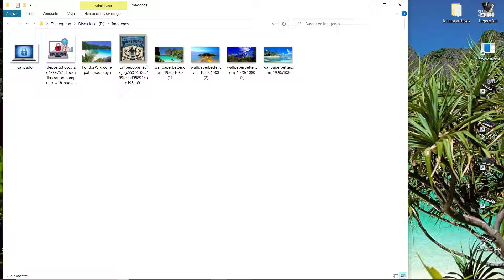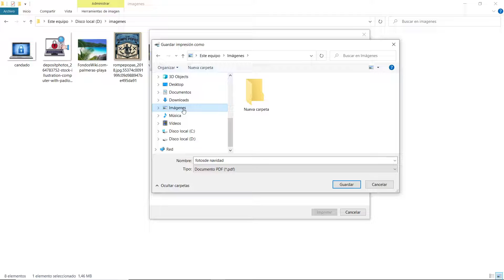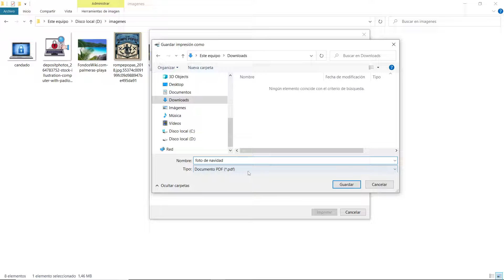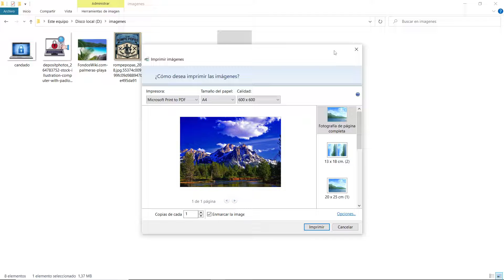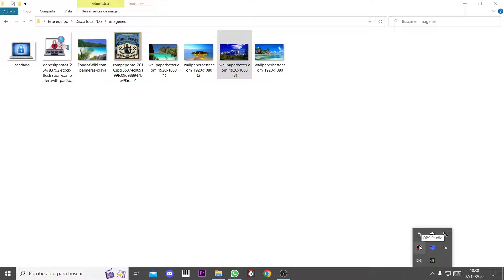convertir fotos imagenes a pdf desde nuestro ordenador pc rapido y sencillo windows 10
darle a imprimir y guardar pdf y listo explicacion como corvertir imagenes o fots a pdf en nuestro pc programa que viene de serie en windows 10,edicion de fotos